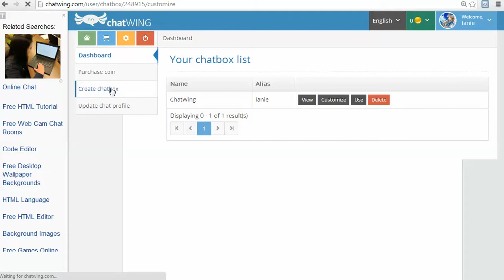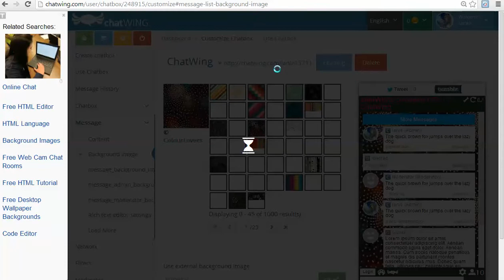LG SU760 Optimus 3D - chat rooms